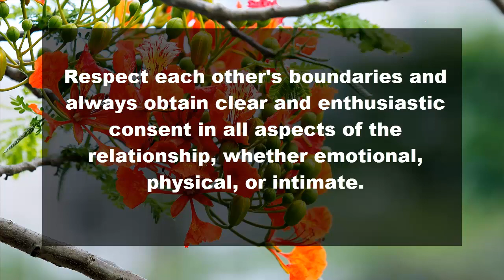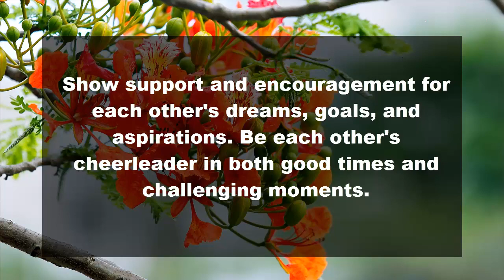Men Deeply Respect Women Who Apply These 7 Rules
Unlock the secret to gaining men's deep respect! In this empowering video, we reveal the 7 rules that leave a lasting impact. Learn how applying these principles can transform your relationships and inspire admiration from men. Discover the key to mutual understanding, communication, and building meaningful connections. Don't miss out on this essential guide for fostering respect and appreciation in all your interactions.

men (over 40) deeply respect women who apply these 3 rules
these 13 rules will make everyone deeply respect you
respect,how to get a guy to respect you
how to make people respect you
women deeply respect men who apply this
how to make him respect you
how to get respect
how to get him to respect you
how to make a man respect you
how to make him respect and value you
how to get a woman to respect you
how to make him respect me
how to get a man to respect you
interesting facts
psychology
Psychology Quotes
human psychology
Psychology Today
Psychology of Love
Life Quotes
Life Psychology
Love Psychology
facts about girls
amazing facts
psychological facts about love,psychological
humanpsychology
psychologicalfactsaboutlove
psychology facts about love
psychologyfacts
psychological facts
psychology facts